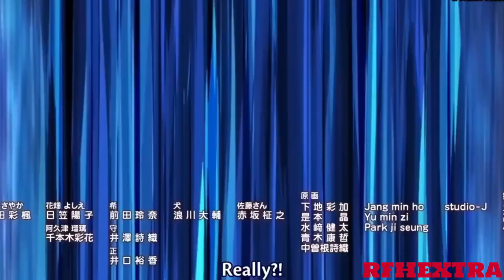Funniest Anime Moments